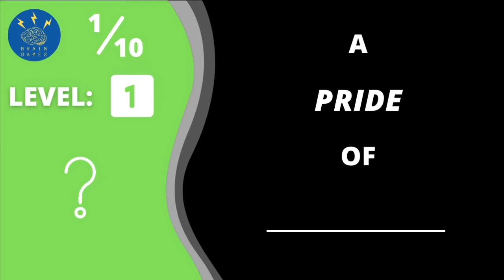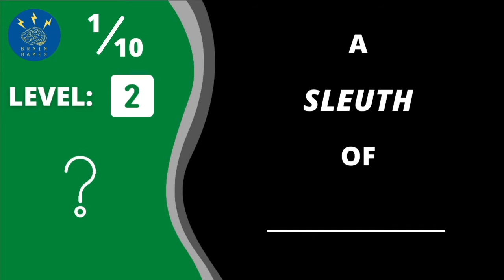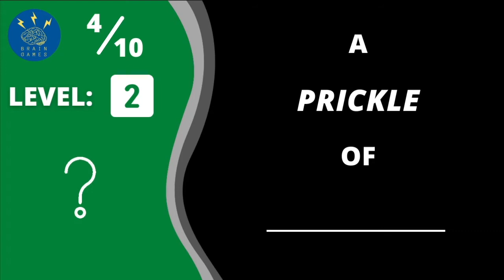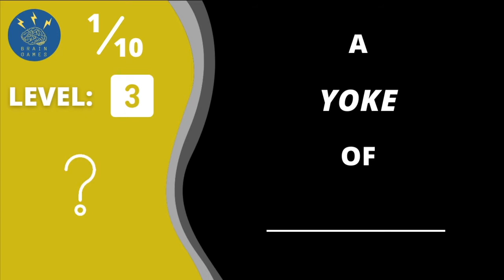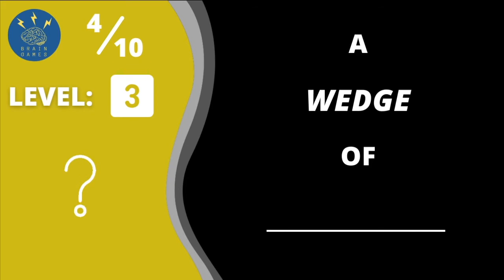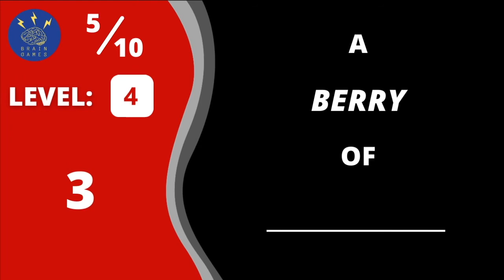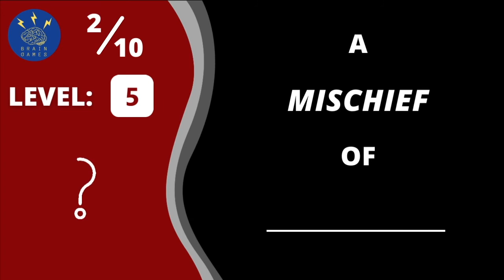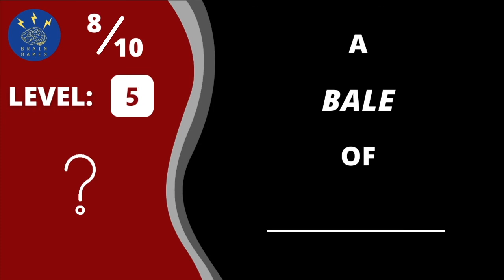Guess the Animal by Group Name | Collective Noun Quiz | Animal Trivia Game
Test your animal knowledge with this fun animal by group name trivia challenge! How many correct answers are you able to get in this quiz?